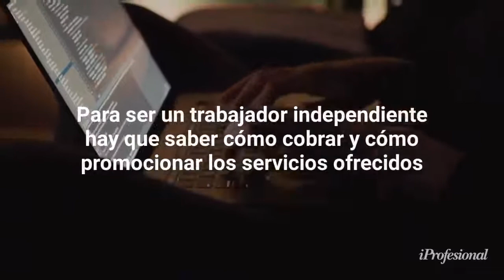Cómo trabajar freelance: consejos y trucos para empezar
Para ser un trabajador independiente hay que saber cómo cobrar y cómo promocionar los servicios ofrecidos. Cómo trabajar freelance para el exterior